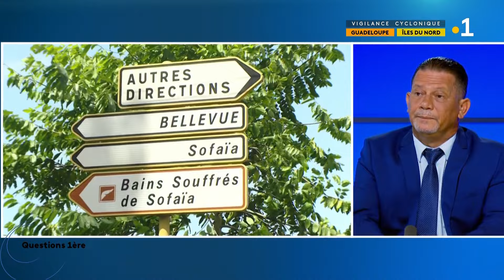📋🖋️Nous étions blacklisté partout ! - Adrien Baron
Maire de Sainte-Rose était l'invité de question première sur Guadeloupe la 1ère
Question 1ère : Adrien BARON - Vendredi 20 Octobre 2023